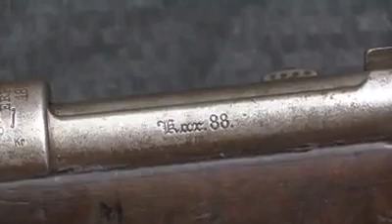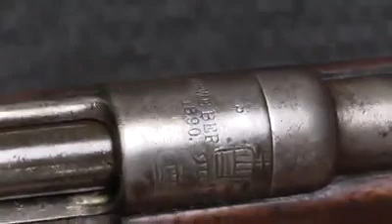Minilik II-Rifle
Ethiopian history (Minilik II)

Minilik II was a king of Ethiopia from (1989 to 1913)as the world known, Ethiopia is one of the two who never colonized by white colonizers. Many military local weapon and rifles were made by the name of Minilik II and used at the battle of Adwa. Most of them have a stamp of Amharic letter(Ethiopian language) "ም" 1st letter of the kings name in amharic.This rifle is one of those with the stamp.

Adwa is the victory of Ethiopian patriotis of Italy.

Italy is one of the country who try to colonize Ethiopia but by the leader of Atse Minilik and his wise wife Ettege Taytu Bitul and thousands of legend fighters of Ethiopia/Abissinya defeat Italian badly  and killed thousands and confirm to the world for the first time black country can win the white colonisers which was not acceptable at that time. After that all African people get strength and fight to be free from the colonizers(British, Portugal,France, and others divide the African continuiant for them and stolen many natural resources like gold diamond,historical heritages and take the African people to there country and make them slaves. Still now the consequence of colonization put the African people not free from fighting each other because of the agreements of the colonizers.